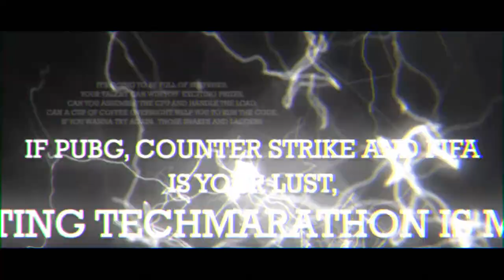Tech Marathon 2019 Official Trailer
To witness a network so dark,
To break all records and set a bench mark,
It's going to be full of surprises,
Your talent can win you  exciting prizes,
Can you assemble the CPU and handle the load,
Can a cup of coffee overnight, help you to run the code,
If you wanna try again,  those snakes and ladders,
How well you remember algorithms, it's all that matters,
If PUBG, Counter Strike and FIFA is your lust,
Visiting Tech Marathon is definitely a must.

Get ready to witness adrenaline rush and become a part of Tech Marathon on 1st February 2019 at Deen Dayal Upadhyaya College.